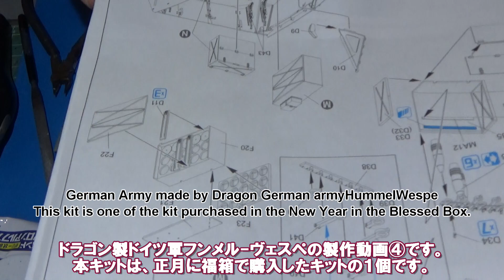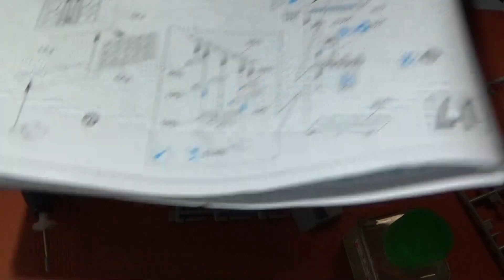(EngSub)製作④_フンメル-ヴェスペ le Pz.Haub フンメルシャシー ドラゴン 1/35 HummelWespe Sd.Kfz.165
・フンメル-ヴェスペの製作動画４回目です。
・本動画で組み立ての最後です。次回の動画から塗装です。
・ドラゴン製のため部品数が多いので、組み立ても時間がかかりそうです。
・本キットは、正月に購入したドラゴン製戦車福箱５個入りの１個になります。
・昨年は福箱は、ガルパンセットを購入しましたが、今年はドラゴンにしました。
・自分ではまず購入しそうもないキットですね。
・第2次世界大戦後期におけるドイツ軍の自走榴弾砲「フンメル車台軽自走榴弾砲(フンメル 10.5cm軽榴弾砲 le.F.H.18

搭載車)」を1/35スケールで再現したプラスチックモデルです。
・「フンメル」と「ヴェスペ」とをミッスクさせたような特異な姿を表現した内容です。

・HummelWespe　Sd.Kfz.165
・DRAGON
・1/35SCALE
・Hummel
・This is the ４th production video of Vespe. I am planning to unpack.
・It is the last part of assembly with this movie. It is painting from the next movie.
・Because it is made of Dragon, the number of parts is large, so it takes time to assemble it.

・引き続きつたない動画ですが、よろしくお願いします。

I am a 45-year-old model lover who is a salaried worker in Japan.
This channel is a hobby channel centered on such a plastic model.
Recently, we have produced tank models and focusing on trial and error making.
There are a lot of poor works, but I hope if you can watch it if it is okay.
In addition, sometimes movies other than models and videos of your wife are uploaded.